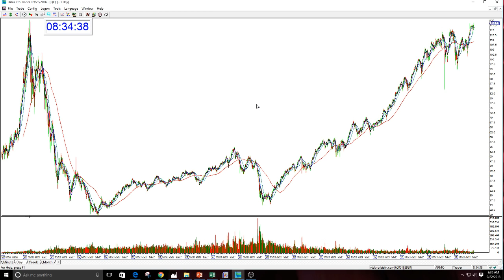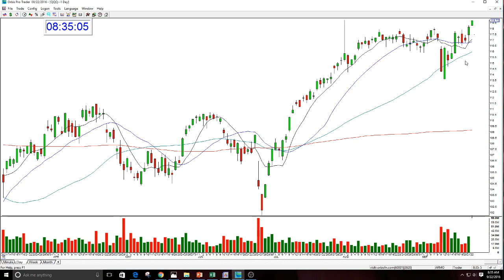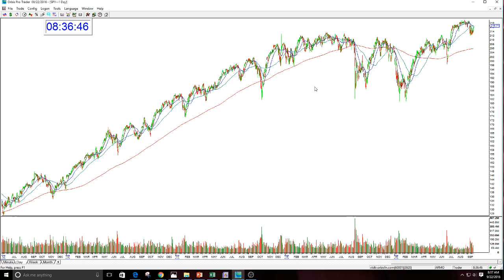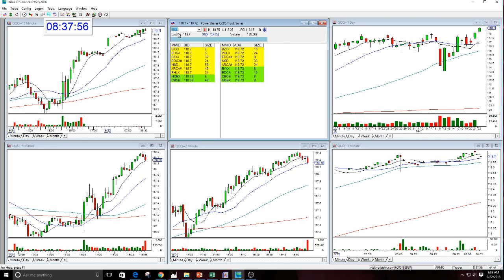QQQ Market Review - Trading Lesson Sept 22, 2016